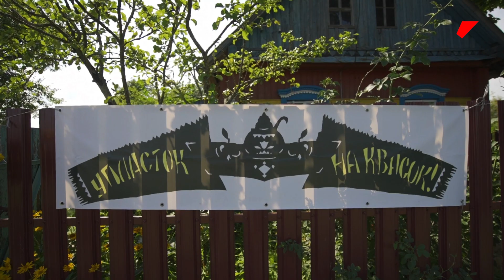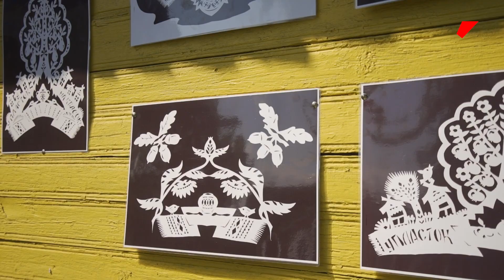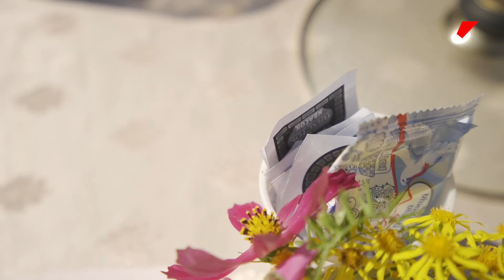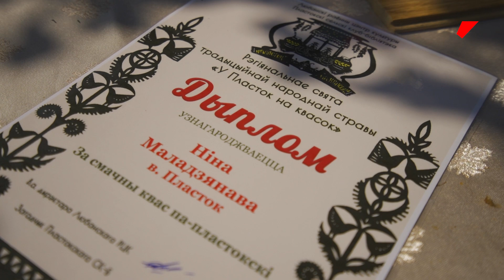Як у цэнтральнай Беларусі са смакам адзначаюць свята народнай стравы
У жніўні пошукі адметных абрадавых дзей, што ладзяцца не для галачкі і гадавых справаздач, прывялі нас у вёску Пласток Любанскага раёна Мінскай вобласці. Менавіта тут ужо ў шосты раз прайшло рэгіянальнае свята народнай стравы «У Пласток на квасок». Так, менавіта стравы, бо квасам у гэтай мясцовасці называюць не салодкі напой, а нешта накшталт кіславатага супу — духмянага і непаўторнага, як нашыя ўспаміны пра канікулы ў бабулі на вёсцы.